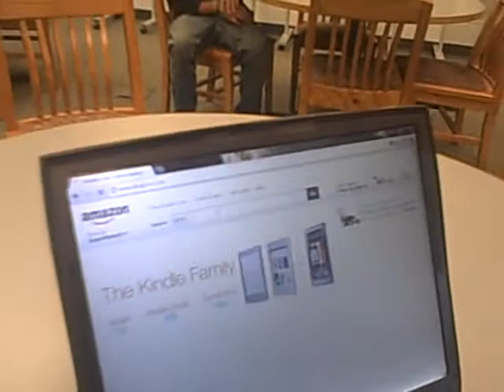CLN Soap Commercial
Commercial for CLN soap done for Theater